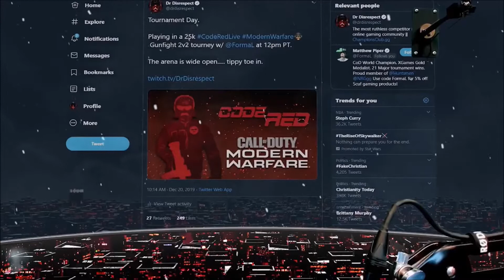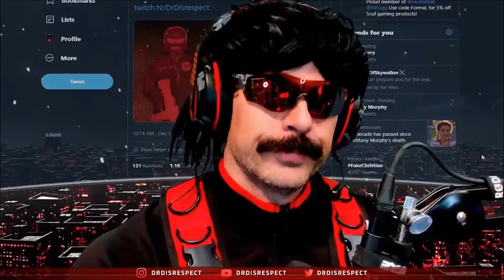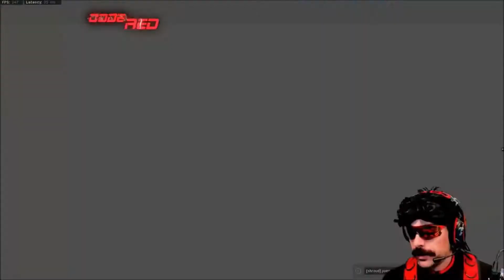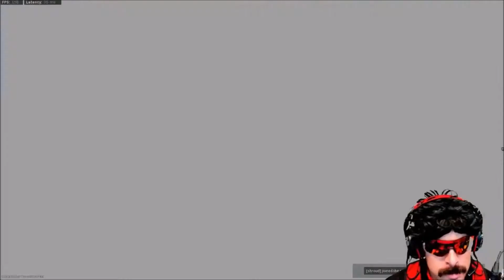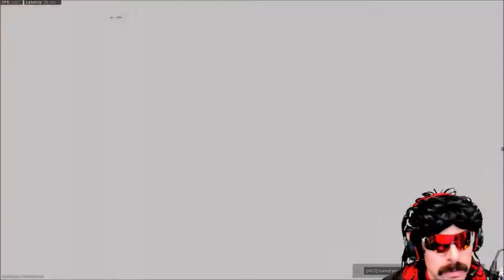"I'M BETTER THAN SHROUD!" Dr Disrespect DESTROYS Shroud in COD MONEY MATCH!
Check Out Everyone Featured In This Video!